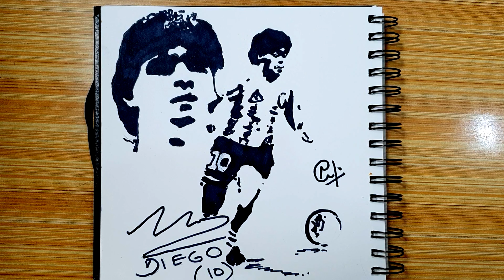Diego Maradona/ Marker Drawing/NJ